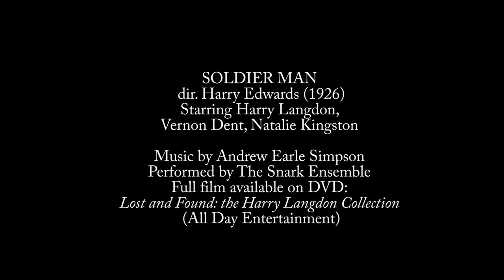Running with Dynamite! Harry Langdon in SOLDIER MAN, silent film comedy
This is a clip from a wonderful 3-reel Harry Langdon comedy, music by me and performed by The Snark Ensemble (Ben Redwine, clarinet; Maurice Saylor, bari sax; Phil Carluzzo, electric bass; Adam Green sitting in with great drumset support, me on piano).  Setup: Harry is the last American soldier left in Europe at the end of WW I (he doesn't know the war is over).  As the clip opens, he is chasing a farmer whom he takes for an enemy combatant.  The farmer is running away not because he is an enemy, but because Harry has a brace of dynamite stuck to his rifle (which he doesn't know about).  The next scene finds Harry underneath a cow (aptly epitomized by Maurice's bovine bari sax).   From the DVD box set "Lost and Found: The Harry Langdon Collection," by All Day Entertainment.  Many thanks to David Kalat for permission to upload this sample.